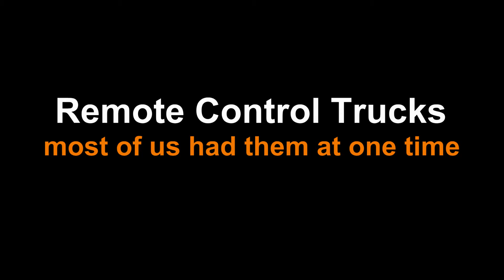RC Evolution where will it take us next?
The SCXREVO in action, Whell thats what I call it.